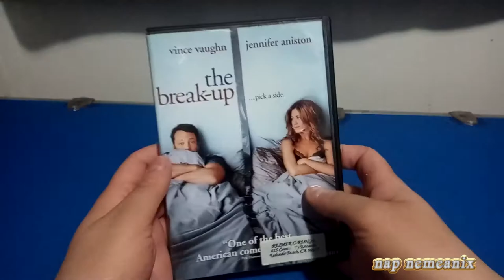The Break Up Full Screen 2006 DVD Unboxing